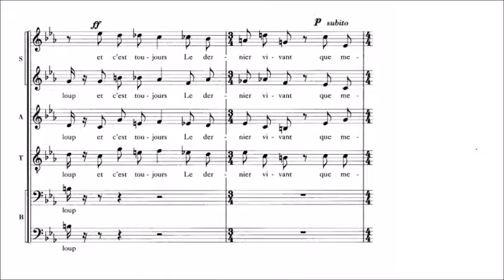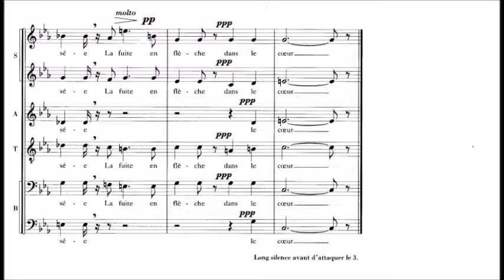F. Poulenc, Un soir de neige: 2. La bonne neige, Cantoria Sine Nomine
Cantoria Sine Nomine (Italy)
conductor Carlo Andriollo

Live recording
Rassegna Polifonie, settima edizione
27 january 2018